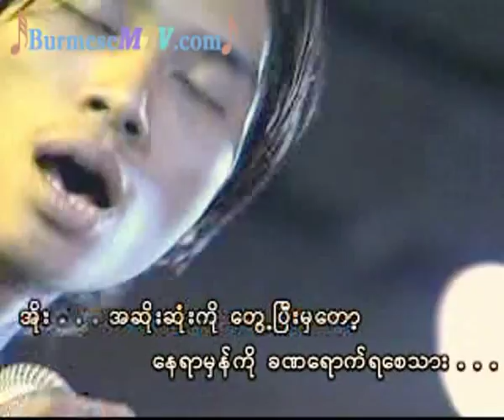Ta Pin Htae Yin Htae Ka Nwe - R Zarni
We bought all these original contents to support our artists back in our country, So, if you like some of their video or music, We strongly ask you to buy original materials to support artists from our country. Thank you.